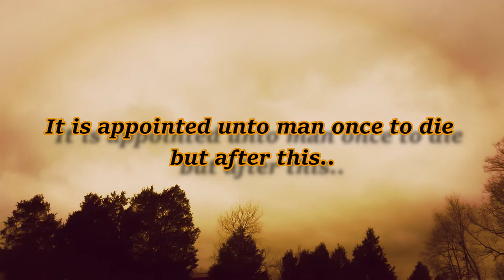End of the Trail (short film)2021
DJH Films in association with Emery\CCR Productions
End of the Trail
Independent film.(short)
Coming 2021